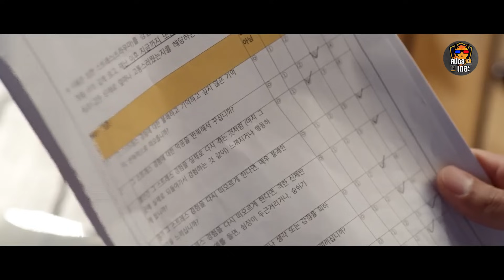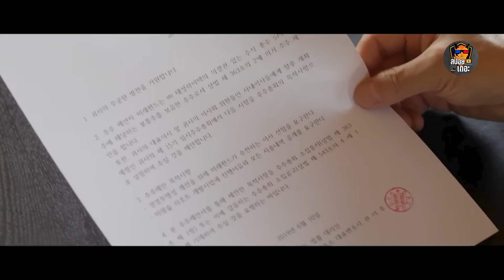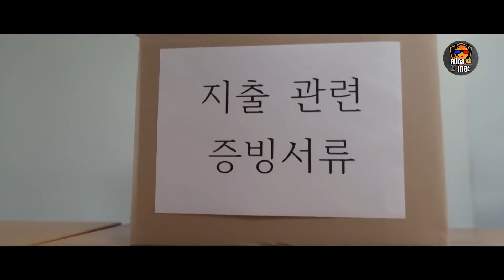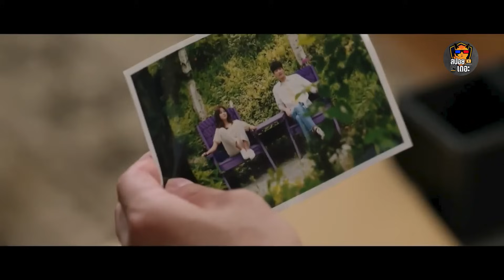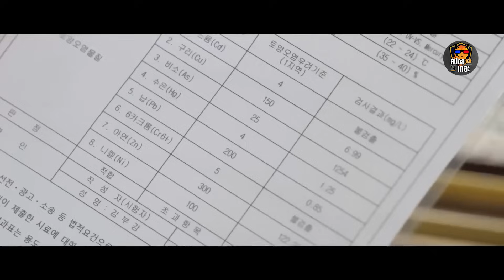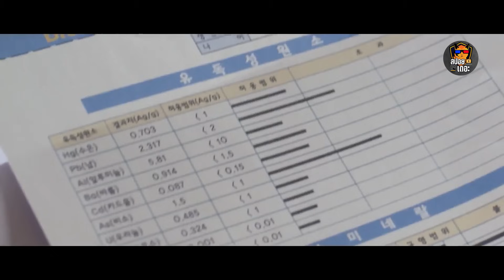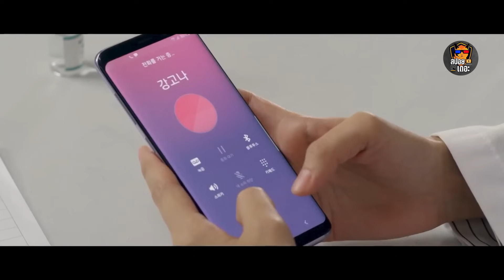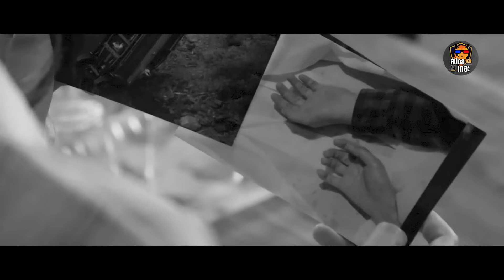สรุปเนื้อเรื่อง ปริศนา ป่าอัศจรรย์ | Forest EP.10-16 ตอนจบ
00:00 EP.10
17:09 EP.11
32:53 EP.12
47:16 EP.13
1:03:57 EP.14
1:19:45 EP.15
1:33:09 EP.16 ตอนจบ